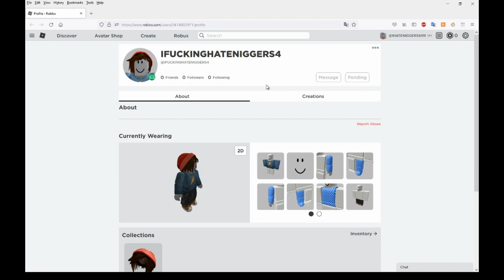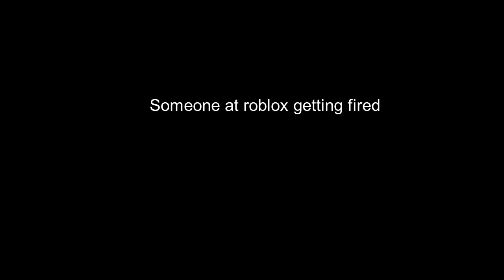ROBLOX NAME FILTER IS DEAD. ROBLOX : "EMPOWERING MODERATION"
KEKKEKEKEKE
best thing to happen in a long time